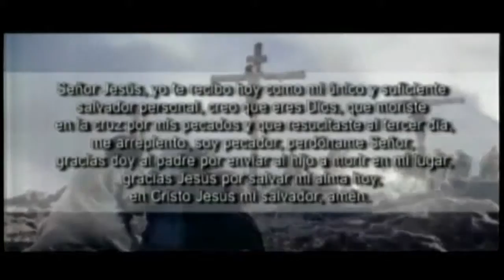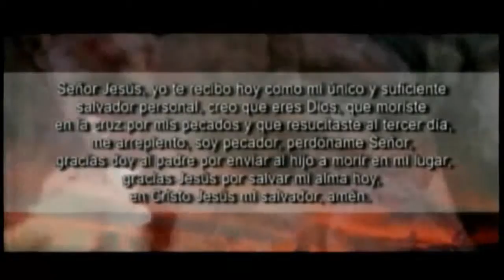¿No Pare de Orar Continue Orando?│TORRE DE ORACIÓN│Pstr. Reynaldo Cortéz T.B.B.C│03/11/2015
Fecha de Culto: 03/11/2015│TORRE DE ORACIÓN
Predicador: Pstr. Reynaldo Cortéz
Tema: ¿No Pare de Orar Continue Orando?
Cita: 2°Reyes 2:8-14